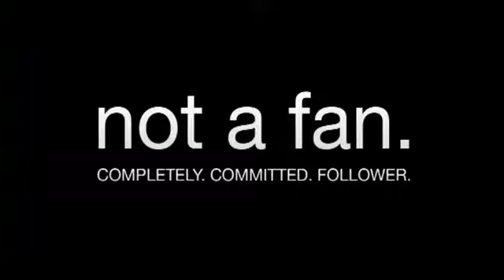Intro - Not a fan - Die Geschichte eines Nachfolgers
Die Initiative "Not a Fan" ist in Gemeinden in den USA weit verbreitet und hat Zehntausende Christen dazu angeregt, ihren Glauben authentisch zu leben und ihren Alltag aus der Beziehung zu Jesus heraus neu zu gestalten. Mit dem Film und dem Impulsbuch kommt die Initiative von Kyle Idleman jetzt auch nach Deutschland.

Deutsche Synchronstimme:
Kyle Idleman - Philipp Schepmann